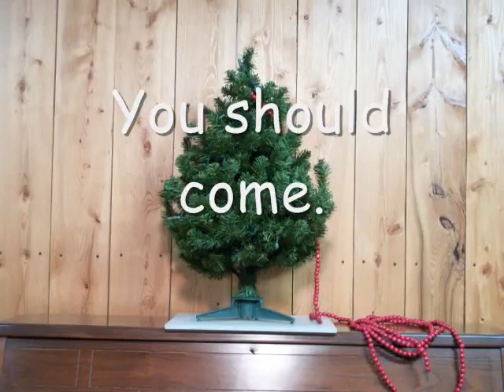Remora Deign Christmas Tree